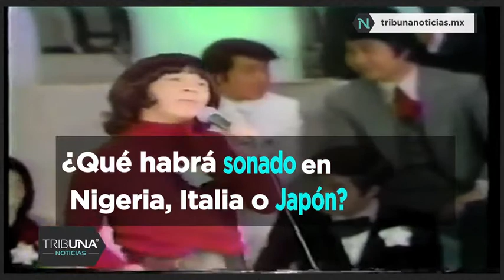Radiooooo com da la vuelta al mundo en canciones